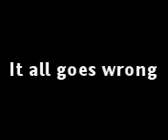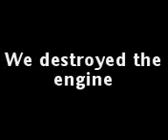Gurren driving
this is my mate who tried to show me how to drive...watch and see how he does